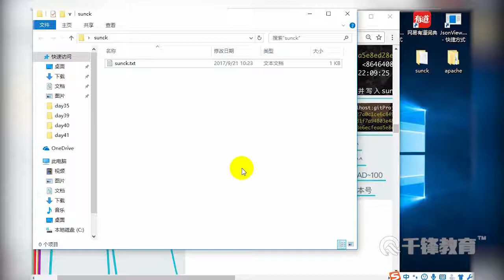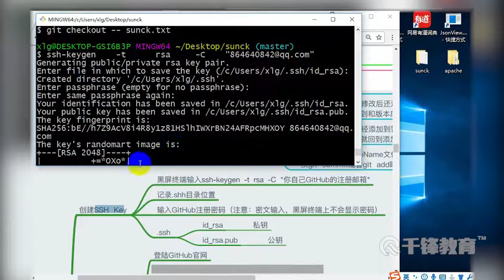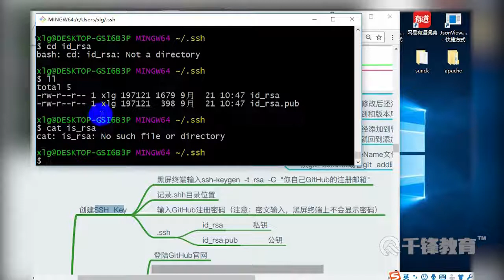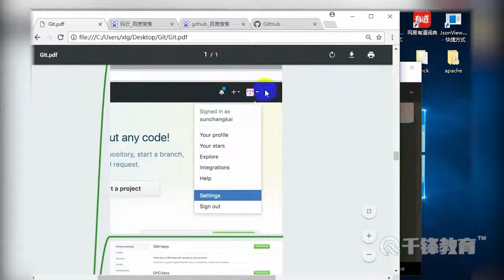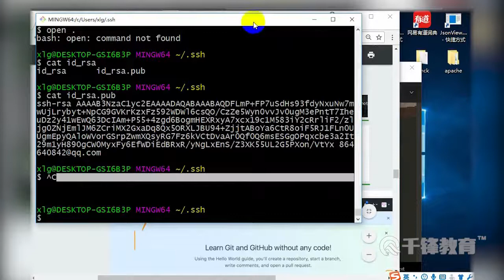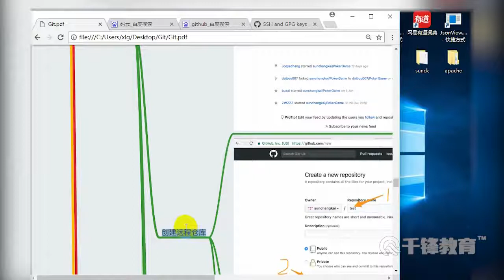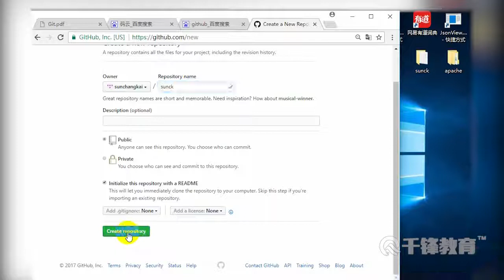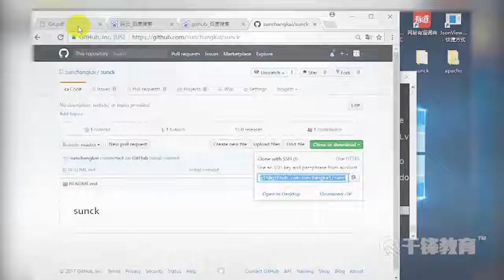千锋Python教程：82 Git的使用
【千锋Python】最经典的Django教程（86集）
课程介绍
一步步带你熟悉Django框架，然后掌握博客、论坛、电商平台等常见Web前后端开发技能，虚拟开发环境配置、ORM、模板、views视图函数、会话机制、中间件、缓存、分页、验证码、邮件、日志。